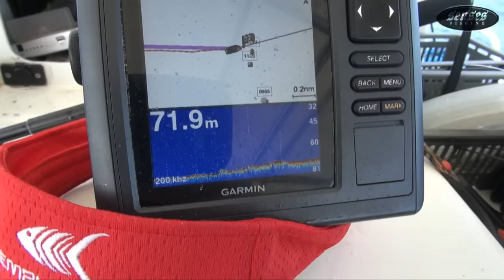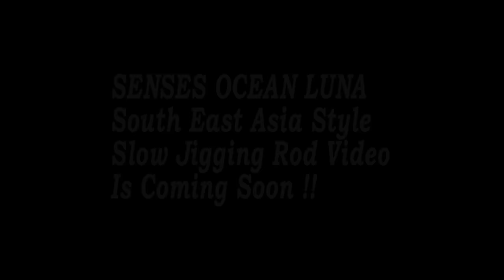SENSES Fishing official trailer - Ocean Luna Slow Jigging Rod.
SENSES Ocean Luna - South East Asia Style Slow Jigging Rod

SENSES Chief Tester - Mr.Ng Yam Pin (ironman) with 鮪の將 TeamTuna fishing club member field testing SENSES Ocean Luna at Malaysia,Perak,Jarak island.